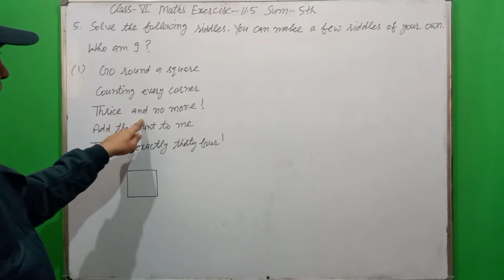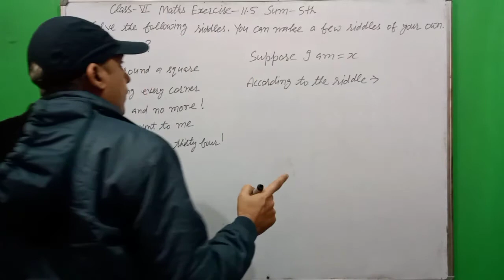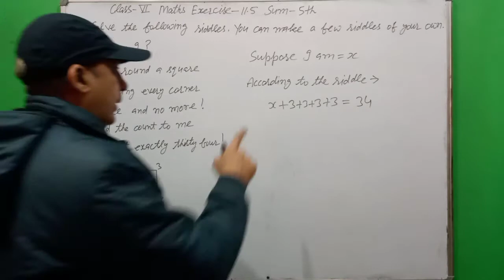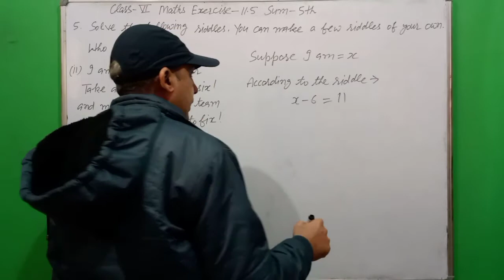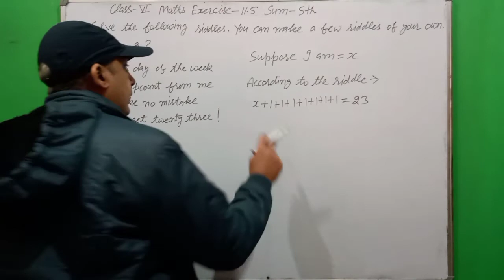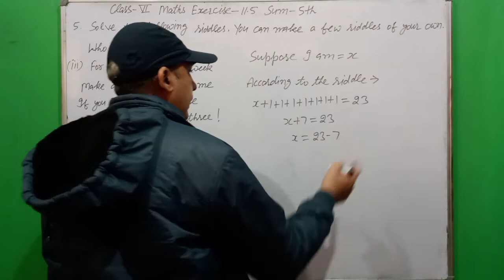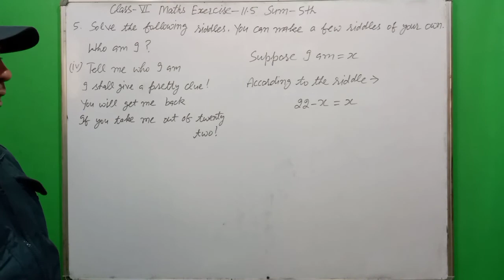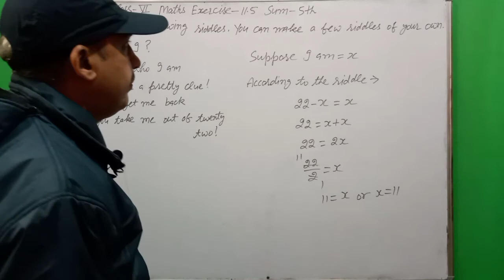Class- 6th NCERT Maths Exercise- 11.5 Sum- 5th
Class-6th CBSE/NCERT Maths Chapter-11 Alzebra